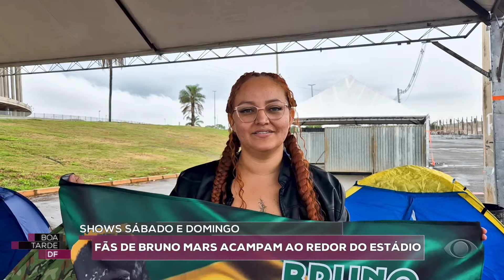FÃS DE BRUNO MARS ACAMPAM AO REDOR DO ESTÁDIO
A Band Brasília foi inaugurada em 4 de Janeiro de 1987 e, desde então, tem sido referência em Jornalismo de qualidade, prestando serviço à população do Distrito Federal e Entorno, sempre no padrão Band de confiabilidade e qualidade.